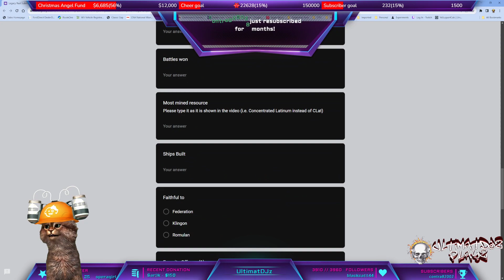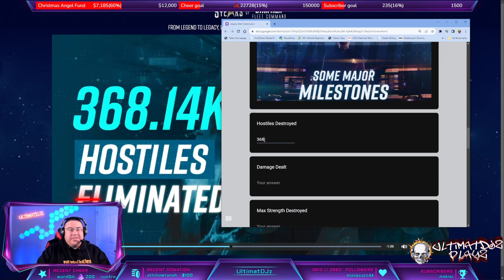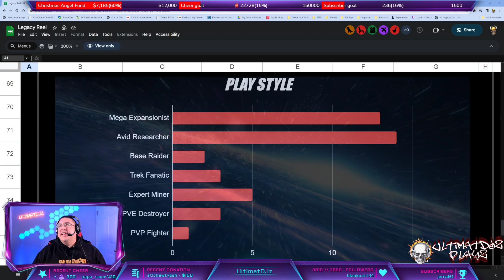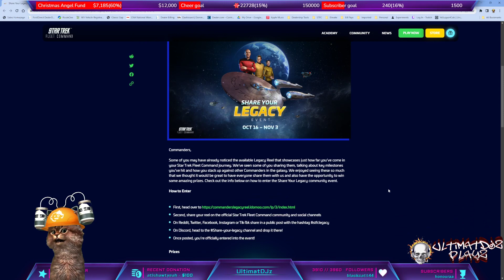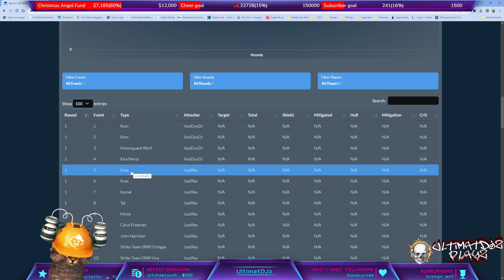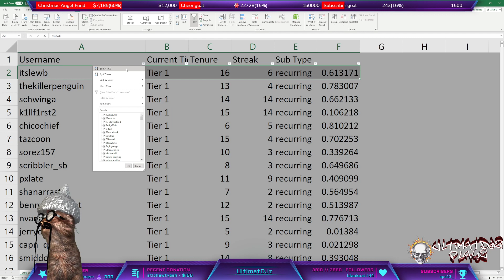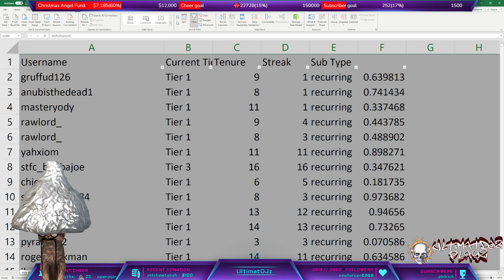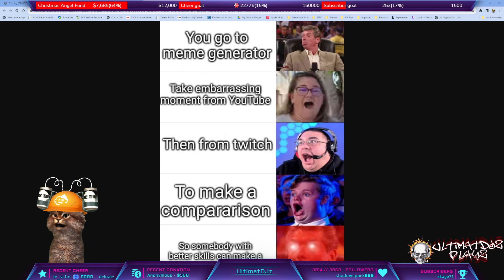UltimatDJz Chillin, playing STFC, missing out on TwitchCon, and watching Legacy Reels